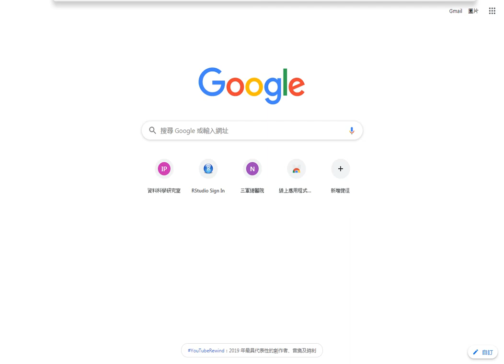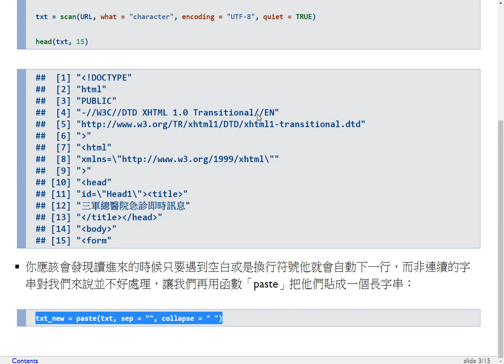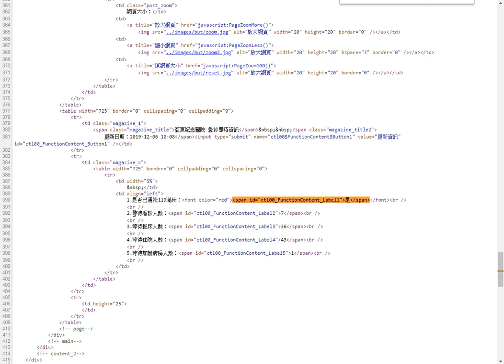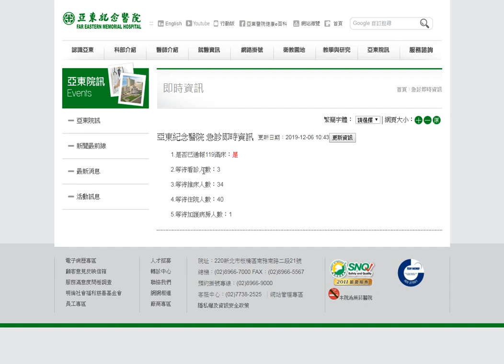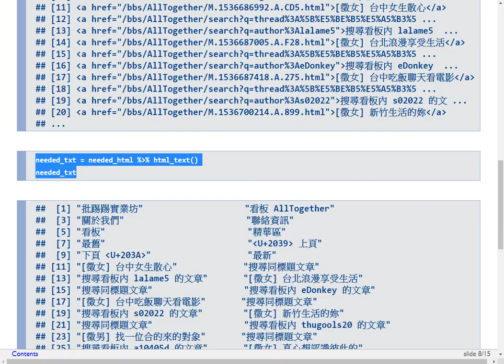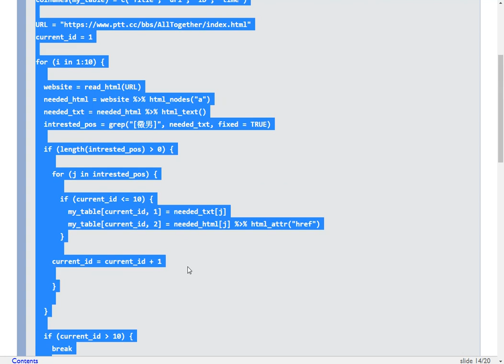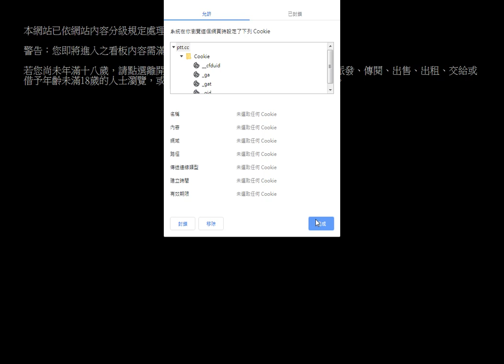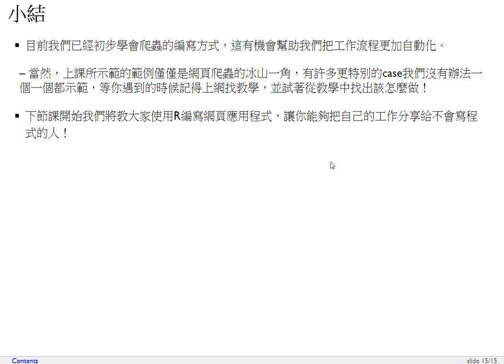R語言程式設計導論-第十二課 HTML剖析及網頁爬蟲實作